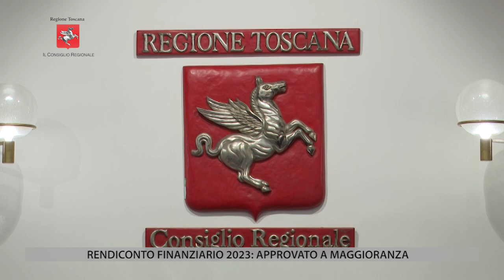TV1 - Il Consiglio Regionale - puntata del 26 luglio 2024